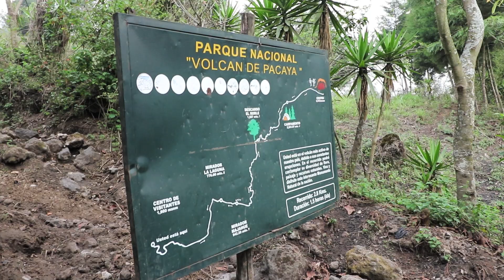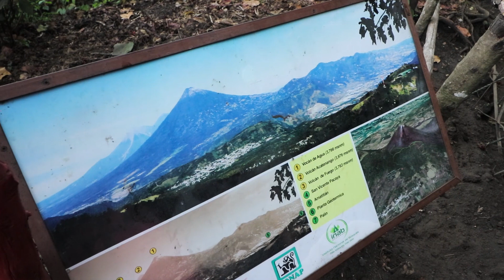Active Volcano Pacaya Hike (NOT What We Expected)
An active volcano hike is always exciting, but our visit to Pacaya volcano was a little more special than we expected... This hike was one of our favorite things to do in Antigua, Guatemala! Ready to see some lava?

If you plan to visit Guatemala, we definitely recommend adding an active volcano hike to your bucket list!

Thanks a lot for watching our videos, we really appreciate it! If you've enjoyed our video, please leave a like and share your thoughts or questions in the comments section - it really means a lot to us :) did you visit Guatemala and what was your travel budget?

►Get 25 EUR OFF your NEXT AIRBNB by using this

Our travel gear:

►Our vlogging camera
►Our main vlog lens
►Cinematic & low light lens (get that awesome bokeh)
►Zoom lens (also good in low light)
►Our microphone
►Camera stabilizer gimbal
►Camera bag
►Rugged hard drive
►Noise cancelling headphones
►Naick's backpack
►Kim's backpack